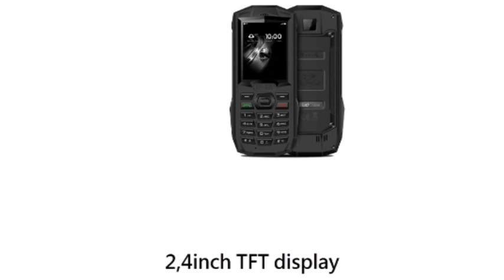Blackview BV1000 - Rugged phone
Blackview BV1000
Blackview BV1000 is official
2,4inch TFT display
Strong Torch / 50 Meters projection distance
3000mAh BAK Battery / 30Hours of talk time and 25 days stand-by time
IP68 Water and Dust Proof / water proof up to 1.5M for 30 minutes
Drop Proof to 1.8M
External High-Quality FM RAdio
0,3 MP Camera
Rugged Budget phone